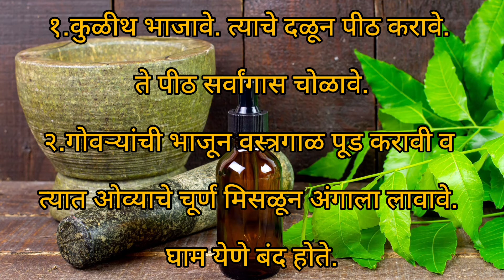घाम येण्याची कारणे | घाम कमी करण्यासाठी उपाय | Sweating Home Remedies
Descripton

घाम जास्त येणे म्हणजेच हायपरहायड्रोसिस, हे एक सामान्य आणि कधी कधी अस्वस्थता आणणारे लक्षण आहे.

नमस्कार
आईचा बटवा घरघुती उपचार या youtube चॅनल वर आपले सगळ्यांचे स्वागत आहे. जर व्हिडिओ आवडला तर नक्की लाईक👍 करा. share करा. आपल्या सूचना व प्रतिक्रिया comment करा. त्यानंतर येणाऱ्या बेल 🔔 आयकॉन ला click करायला विसरू नका म्हणजे तुम्हाला आमचे नवनवीन व्हिडिओ घरबसल्या आधी पाहायला मिळतील. धन्यवाद🙏

घाम येण्याची कारणे
घाम न येण्याची कारणे
घाम कमी करण्यासाठी
घाम जास्त येण्याची कारणे
घाम येणे कारणे
अति घाम येण्याची कारणे
अचानक घाम येण्याची कारणे
सतत घाम येण्याची कारणे
घाम कमी येण्यासाठी उपाय
जास्त घाम येण्याची कारणे
जास्त घाम का येतो
खूप घाम येण्याची कारणे
घाम न येण्यासाठी घरगुती उपाय
घाम सुटणे
डोक्याला घाम येण्याची कारणे
gham yenyachi karne
gham yene upay in marathi
gham yene upay
achanak gham yene in marathi
achanak gham yene
achanak gham ka yeto
gham yenyachi karne in marathi
lahan balala gham ka yeto
khup gham yene upay in marathi
अति घाम येणे कारणे व उपाय
घाम कमी करण्यासाठी उपाय
हाताला घाम येणे उपाय
घाम येण्याची कारणे
घाम येणे
excessive sweating
घाम येणे उपाय
हाता पायाला घाम येणे उपाय
खूप घाम येणे उपाय
हाताला घाम येणे